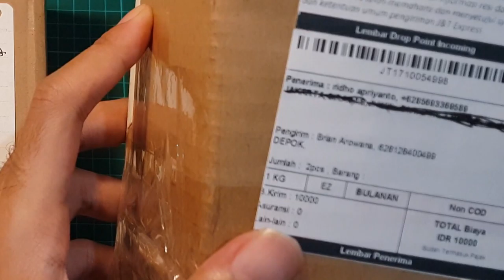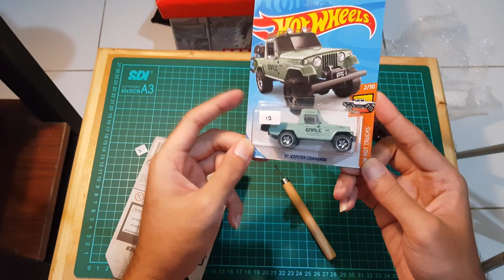AKHIRNYA DAPET SUBARU !! TAPI...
Hallooo semuanya, kali ini gue baru dapet Subaru nih guuys, tapi dapetinnya dari.